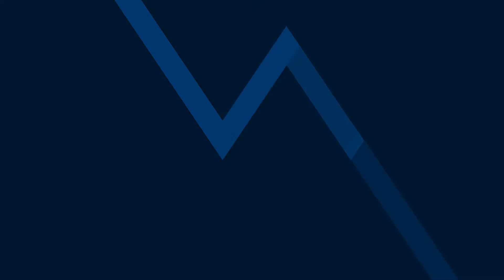WVU MarComm Today S5 E8 - "Content Marketing is Smarter Marketing" - featuring Gennifer Chenault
"Content Marketing is Smarter Marketing"
Guest: Gennifer Chenault
Host: Matthew Cummings

Content marketing can be a powerful tool when you really know your audience and can provide information and insights they need and want. Gennifer Chenault, a content marketing strategist for SOC Telemed, walks us through her creative process and how to use data to measure your successes (and failures). She’ll help you determine if content marketing is right for your organization and, if so, how you can find the subject matter experts who can get at the issues and answer the questions that are important to your consumers.

About Gennifer Chenault:

Gennifer is an experienced B2B marketing professional in the intersection between healthcare and technology. She is a content marketing strategist for SOC Telemed, an acute telemedicine company in Reston, VA. A true marketing “journeywoman”, Gennifer has held direct response, lead generation, telemarketing, market research, product marketing, and product management roles in small, medium, large and global organizations. She blames this career path on wanting to know everything about everything.

When she’s not writing or editing or distributing content at work, she’s reading thrillers, science fiction or fantasy (or working on her own fantasy trilogy). Gennifer holds a bachelor’s degree in English from West Virginia University and met her husband in an elevator at Summit Hall.